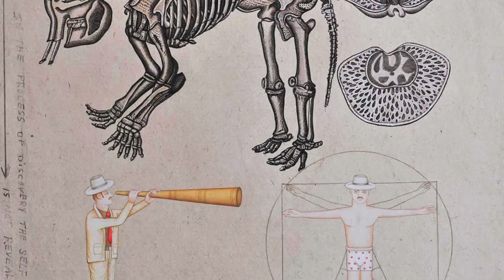Waswo X. Waswo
Creating our art, and maintaining ourselves as artists, is expensive. Every small bit that you do to support us helps.

Being a patron means a closer tie to us as artists, and exclusive peaks behind the scenes.